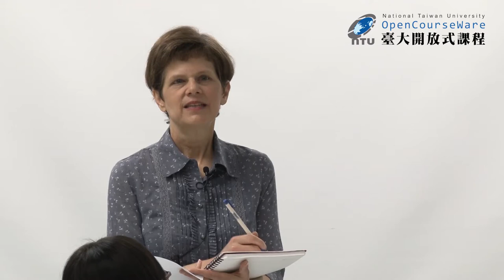英語語音學二 01. Class Overview and Sharing Linguistic Observations (2021 updated)